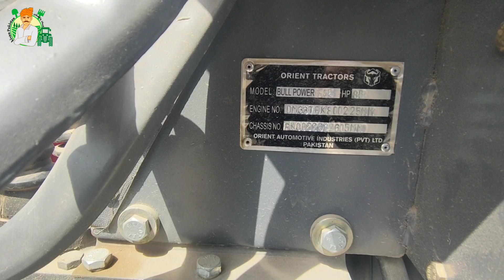Bull power Orient tractor new price